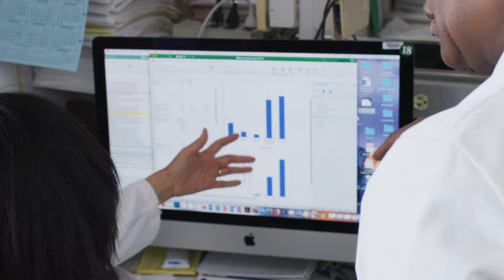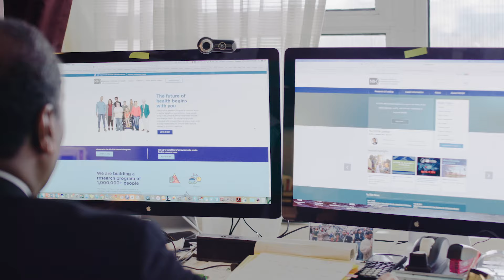Why Should I Join a Clinical Trial?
Dr. Griffin P. Rodgers, director of the National Institute of Diabetes and Digestive and Kidney Diseases (NIDDK), part of the National Institutes of Health, explains the importance of participating in clinical trials and encourages the public to consider joining, especially those who are underrepresented in clinical trials.

Transcript:

DR. RODGERS: Clinical trials are at the heart of advances in health and medicine. They look for better ways to prevent, detect, and treat disease, and improve the health of current and future generations.

You – as a volunteer in a clinical trial – can play an important part in advancing human health, for yourself and others.

Hi, I’m Dr. Griffin Rodgers, director of the National Institute of Diabetes and Digestive and Kidney Diseases at the National Institutes of Health.

Each year, doctors and scientists across the nation conduct research into some of the most chronic, costly, and consequential diseases and conditions in the nation. And to make progress, they rely on the help of volunteers — people like you and me.

Clinical trials rely on volunteers with certain diseases or medical conditions, and some studies need healthy people. It’s important to include volunteers who represent the people most affected by a disease or illness. Race, ethnicity, age, gender, and physical sizes and abilities can all play roles in the risks and outcomes for many treatments.

Volunteer safety is especially important. Guidelines and a review board are in place to make sure studies are safe.

By volunteering in a clinical trial, you can help your community. As a scientist, I’ve led clinical studies, and I’ve also volunteered to participate in studies myself. And you can, too.

Talk to your health care provider. She or he can share more information and help you decide if a clinical trial is right for you.

I hope you’ll consider joining a clinical trial.